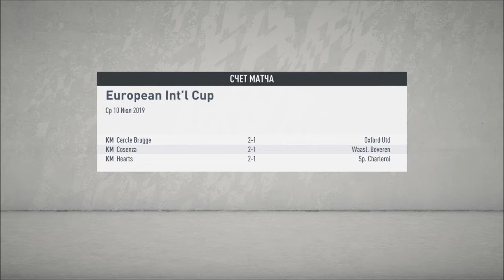НАЧАЛО КАРЬЕРЫ ЗА КАНАЛ l FIFA 20 l КАРЬЕРА ЗА КАНАЛ #1